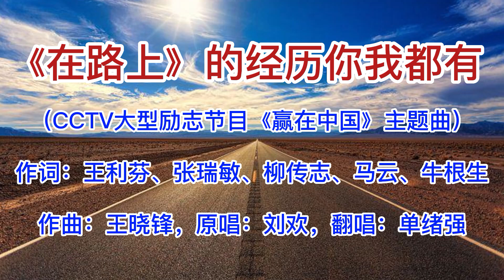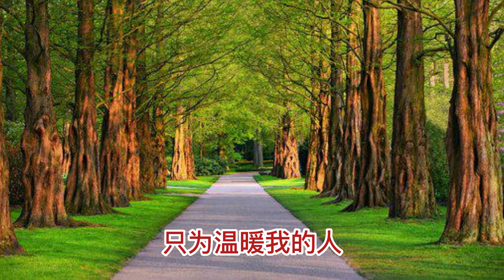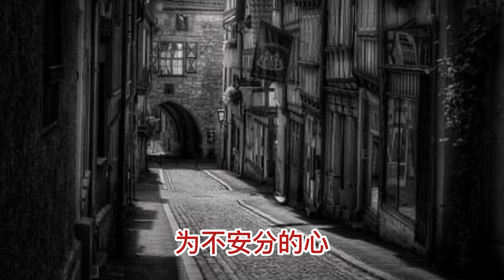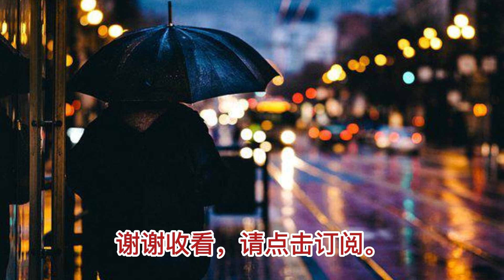在路上/单绪强